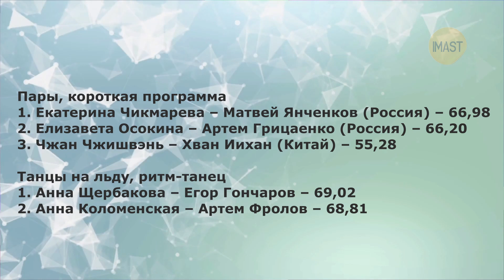Фурор России в Китае. Трусовой нет в анонсе. Хотят ответа от ФФКР. Звание Тутберидзе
Этери Тутберидзе, Даниилу Глейхенгаузу, Сергею Дудакову, Александру Жулину присвоена категория тренера высшего национального уровня.
Михаил Коляда обратился к болельщикам и объяснил, почему пропустит чемпионат России в текущем сезоне.
Елизавета Куликова и Федор Зонов победили на Российско-китайских молодежных играх.
Илья Яблоков рассказал о восстановлении после травмы колена.
Елизавета Туктамышева объяснила, почему не участвовала в личном турнире чемпионата России по прыжкам.
Чемпионат России еще не успел начаться, а первые скандалы уже начались.
Первый канал опубликовал промо-ролик к чемпионату России по фигурному катанию, который стартует 22-го декабря в Красноярске.
Болельщики сразу отметили, что в видео нет кадров с серебряным призером Олимпиады 2022 года в Пекине Александрой Трусовой.